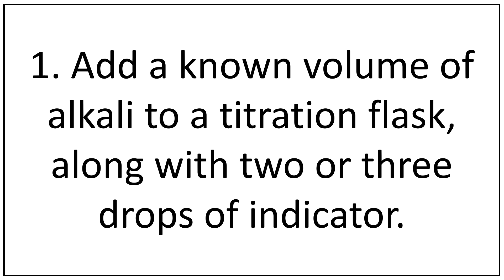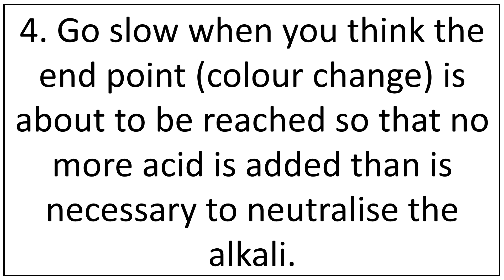TITRATIONS 6 STEP GUIDE | SARAH CHEMISTRY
Titrations 6 Step Guide.